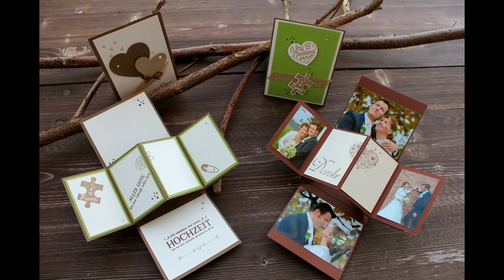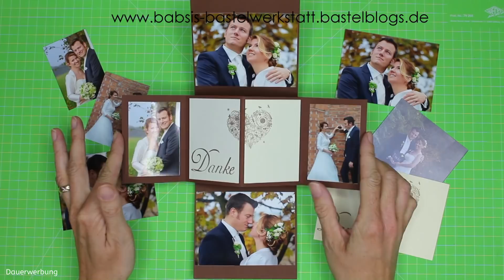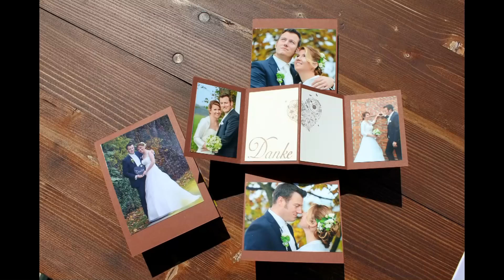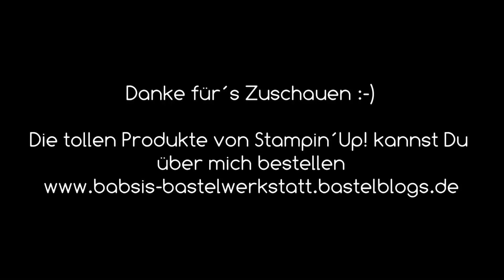Besondere Kartenform - Pop Up Panel Card - CM ANLEITUNG - Stampin´Up! Hochzeitskarte - Dankeskarte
Heute habe ich wieder eine besondere Kartenform für Dich - eine Pop Up Panel Card natürlich mit cm Angaben. Ich habe diese Karte als Dankeskarte für unsere kirchliche Hochzeit gebastelt und bin immernoch begeistert wie sie sich öffnet. Im Video zeige ich Dir eine Hochzeitskarte aber Du kannst diese tolle Form auf jedes Thema umwandeln.  Hier findest Du Step by Step eine tolle Anleitung von Babsi´s Bastelwerkstatt. Ich bin unabhängige Stampin´Up! Demonstratorin und möchte Dir Inspirationen für Deine Bastelkreationen geben. Viel Spaß beim Anschaun und Nachbasteln. :-)

Babsi